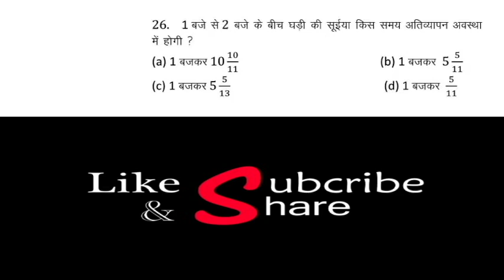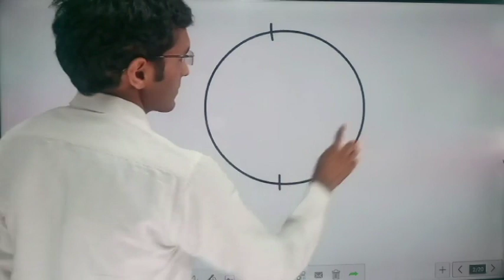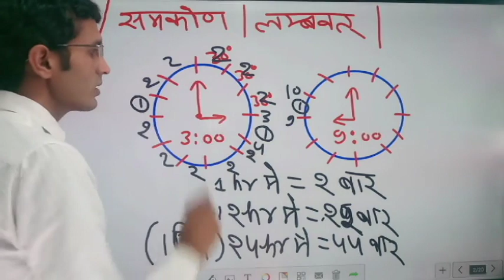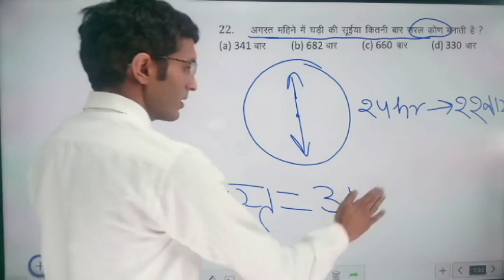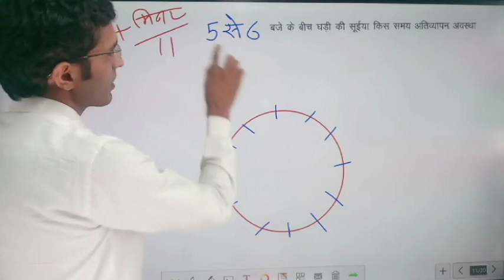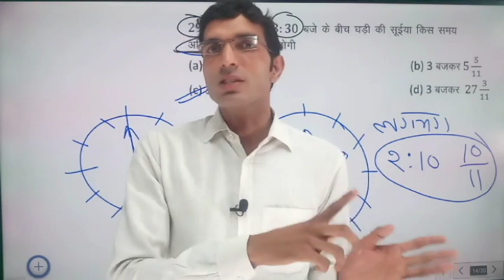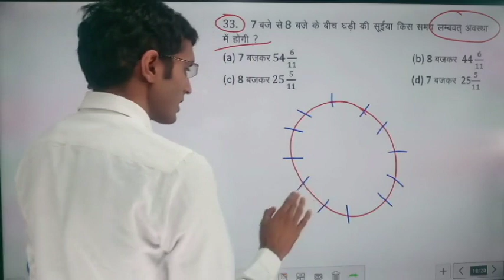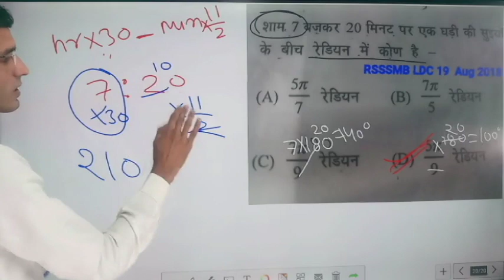Reasoning Clock test /घड़ी परीक्षण Part -2 /clock test utkarsh classes/clock test reasoning in hindi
Reasoning Clock test घड़ी परीक्षण Part -1 रेलवे |SSC|RRB NTPC|Police Exams|Banking Exams|BSTC
Reasoning Clock - Tutorialspoint
Basic Concepts & Short Tricks to solve Clock related Questions in hindi
Clock Reasoning Questions and Answers
Reasoning Calendar Clock Test Short Tricks, Examples
Reasoning Tricks for Clock Questions by Bank Coaching Center
Reasoning Tricks for Clock Questions by Bank PO exams|SBI
Logical Reasoning -Clocks and Calendars updated

Clock Problem concepts Tricks, and Shortcuts
Clock Aptitude - Clock Questions and Answers for SSC and Banking
clock reasoning short trick in hindi
clock reasoning formula in hindi
clock reasoning video
clock reasoning question in hindi pdf
reasoning clock questions in hindi pdf download
calenda
Clock Test Reasoning | RRB | Railway ALP / Group D
clock test reasoning for NTPC
clock test reasoning for Railway NTPC

Tricks and Shortcuts to Concept of Clock ( Hindi) in Reasoning Exam
Top 10 Clock Questions | Reasoning | तैयारी SSC CHSL & CGL 2019 की
UPSSSC VDO EXAM 2019 REASONING CLOCK PART 1
Clock | घडी | Reasoning

Direction test part-2 CLOCK, Direction test reasoning trick in hindi
घड़ी || Clock in hindi ||TRICKY Reasoning Education adda ||

Watch Table Test Class best tricks | ALP Psycho Test | Computer Based Aptitude Test tricks for ALP

Clock | Reasoning | End of Confusion | Hindi | SSC : Part - I
reasoning tricks in hindi/ reasoning test peper6/Reasoning 20 IMPORTANT Questions/Rd Sir/Ashugktrickashu gk trick,

घड़ी रीजनिंग ट्रिक्स

घड़ी तर्कशक्ति

घड़ी के तर्क सवाल

हिंदी में तर्क में घड़ी अध्याय

घड़ी सवाल और जवाब

घड़ी के सवाल
SSC CPO
SSC CHSL-10+2
SSC MTS
SSC DELHI POLICE
DELHI POLICE
MPSSC
HSSC
SSC JE
SSC DEPARTMENTAL EXAMS
RAILWAYs
RRB, RRC,
GROUP D,
RPF
ARMY
ALL DEFENSE DEPARTMENTAL
Rajasthan Police
High Court
Patwari
Gram sevak
RPSC LDC
Rajasthan Police SI
Up police
Mp police
PTET Rajasthan
Agriculture department
NDA
CDS
DMRC
JMRC